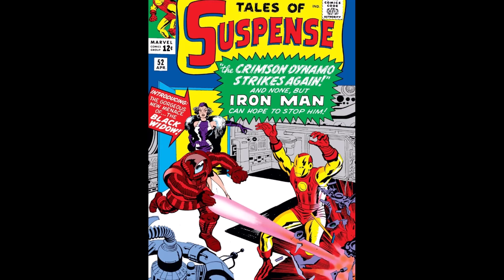BLACK WIDOW👉Origin Story To 2022👉37 Comic Book Covers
This video is about Black Widow, the Natsha Romanoff version, who is a female superhero (superheroine).

To give you an idea of what she looks like and the sort of adventures that she gets involved in, a chronological series of Marvel comic book covers featuring her, are presented.

The presentation starts with her first two appearances in Tales of Suspense in 1964, and then skips forward to her first series in 1999, and then to her series that ran from 2020 to 2022.

She was created by editor and plotter Stan Lee, scripter Don Rico, and artist Don Heck.

She was introduced as a Russian spy, an antagonist of the superhero Iron Man.

She later defected to the United States, becoming an agent of the fictional spy agency S.H.I.E.L.D. and a member of the superhero team the Avengers.

Initially, she had no costume.

Her costume evolved and her current appearance was created by the artist John Romita, who based her costume on that of an older character, Miss Fury, but without a face mask.

Black Widow has appeared in numerous forms of media, such as animated TV, video games, and movies.

Scarlett Johansson has portrayed her in numerous movies.